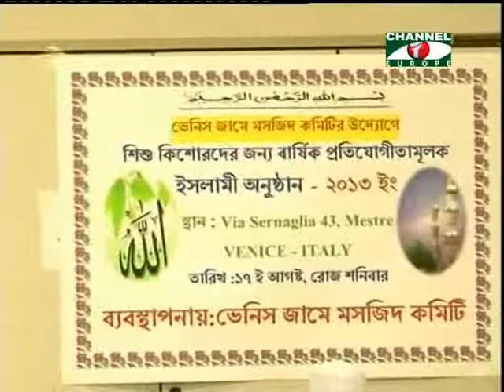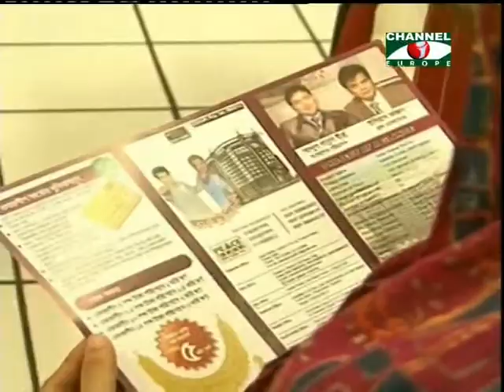Amader Khobor - 110913 - 2B